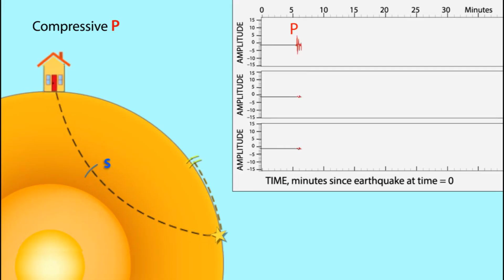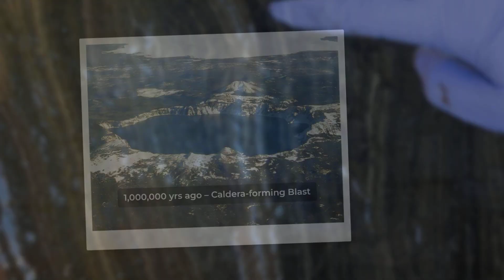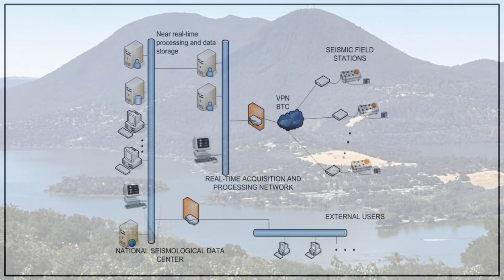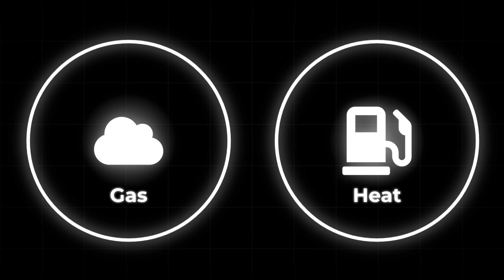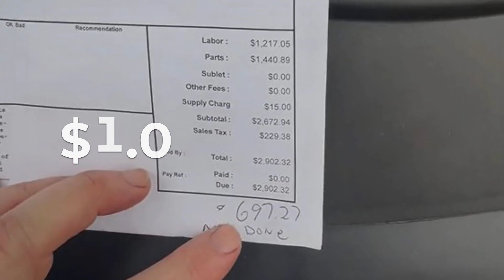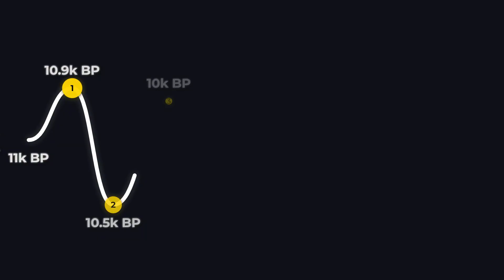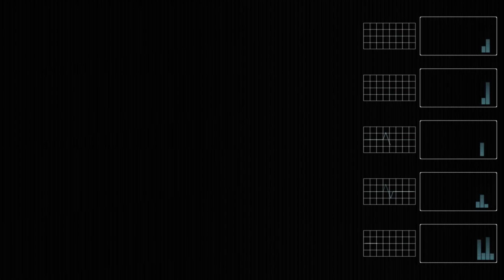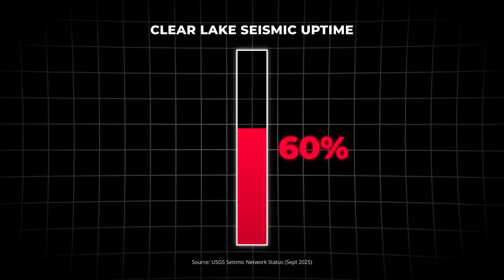ALERT: Clear Lake's Hidden Supervolcano HEATS UP — Scientists SOUND The ALARM!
Beneath California's Clear Lake Volcanic Field, a hidden volcano and California supervolcano just 50 miles from major cities shows alarming volcanic awakening signs. This supervolcano eruption threat has recent geothermal activity spiking, with ground deformation accelerating and temperature readings hitting unprecedented 128°C levels. The volcanic field's magma chamber is showing movement, while volcanic gases surge to 4,000 tons of CO2 daily across this 230-square-mile volcanic system. Over 500,000 residents live unknowingly above this California disaster threat that last erupted 11,000 years ago. USGS alerts indicate volcanic monitoring equipment is failing as seismic activity increases. New research reveals the Clear Lake volcano system is far more active than previously believed, leaving experts struggling to predict what this volcano awakening means.